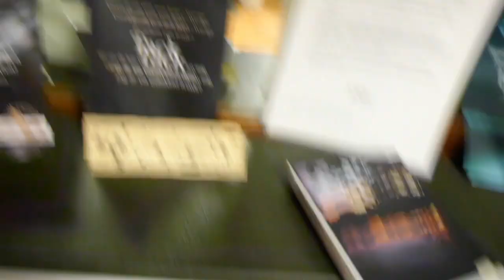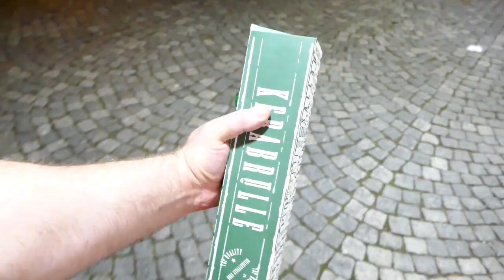VLOG 3 - Hur ser en dag ut för Sveriges Starkaste man?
Häng med och se vad jag sysslar med när jag inte tränar.
Liten inblick i hur vardagen för Sveriges starkaste man ser ut